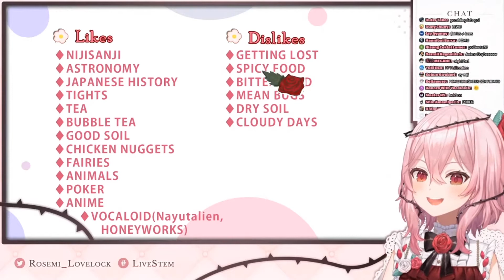I'LL WATER YOU EVERYDAY ROSEMI! (NIJISANJI EN)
water the cute plant
Hope that we made your day!
Source:
【DEBUT STREAM】BLOOMING INTO YOUR HEART【NIJISANJI EN | ROSEMI LOVELOCK】

The content in this video is not owned by me.